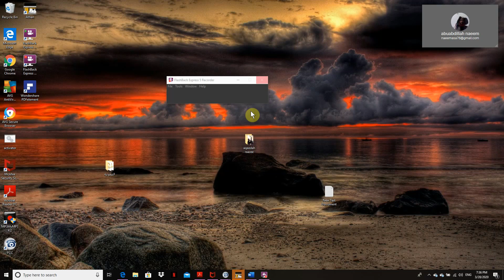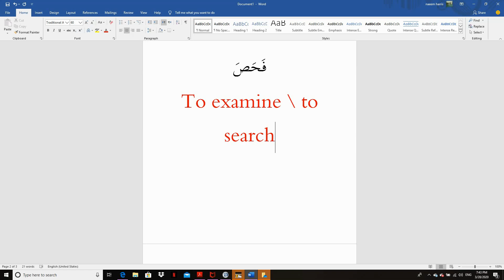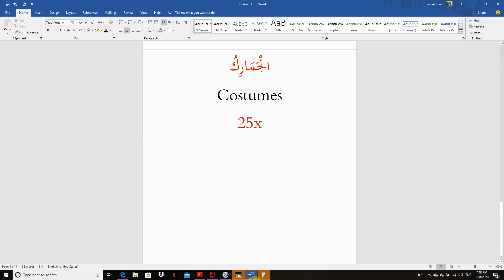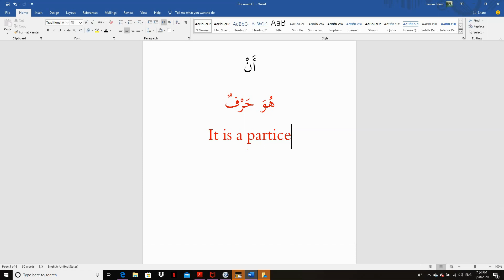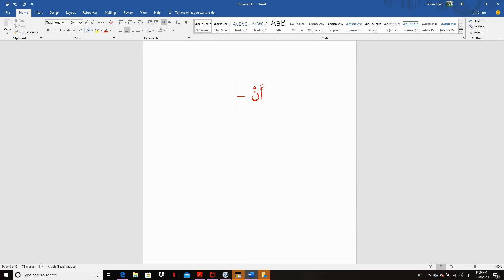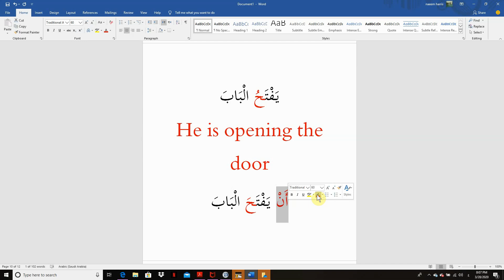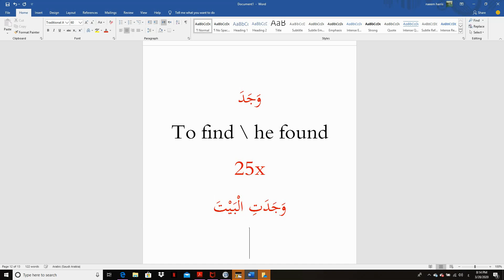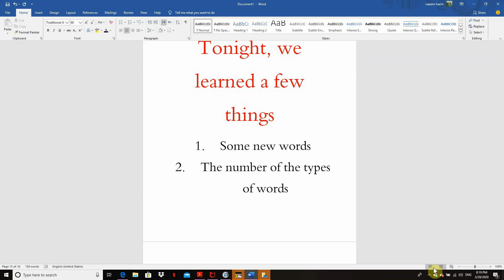Simplify learning the Arabic Language pt28